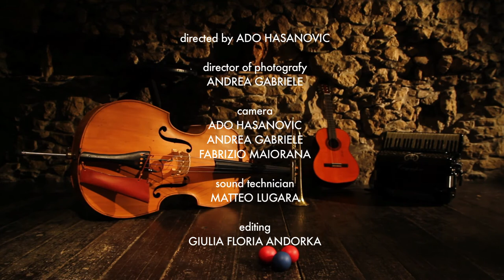Locomarket - Zingarìa (Official Videoclip 2015)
The official videoclip of "Zingarìa" from Locomarket
Directed by Ado Hasanovic

Videoclip ufficiale di Zingarìa, dall'album "Zingarìa" di Locomarket.
Diretto da Ado Hasanovic.

LOCOMARKET:
Denis Fattori - Trumpet
Carmine Ioanna - Accordeon
Jacopo Mezzanotti - Guitar
Alex Gorbi - Double Bass

Director of photography: Andrea Gabriele.
Camera:Ado Hasanovic, Andrea Gabriele, Fabrizio Maiorano.
Sound technician: Matteo Lugara.
Editing: Giulia Floria Andorka.
Make up: Silvia Loreti.
Costumes: Eloisa Libutti.
Performance: Nicolas Zappa, Valentina De Santis.